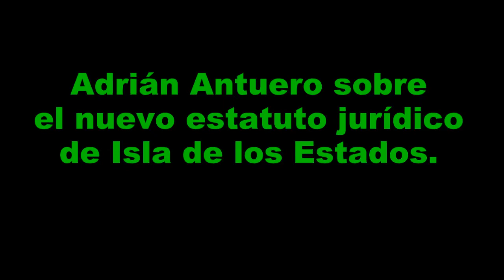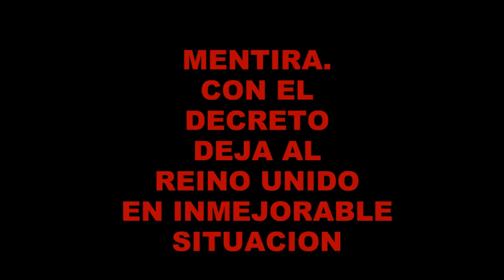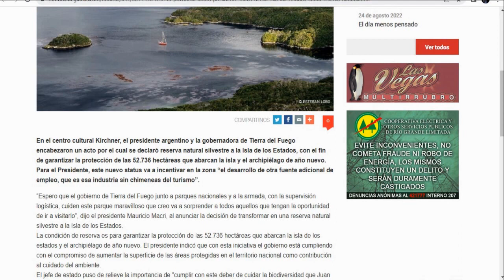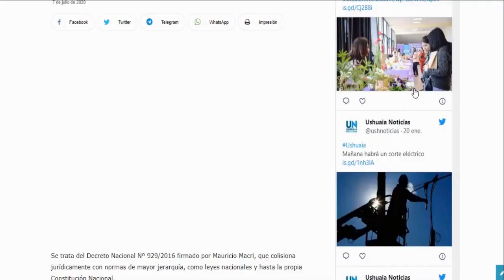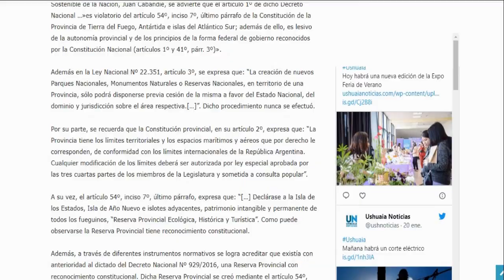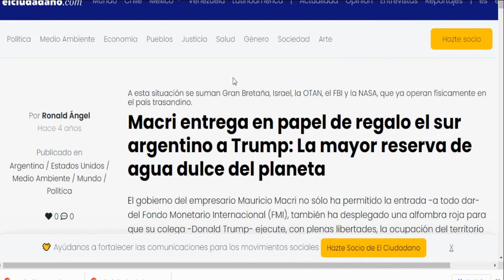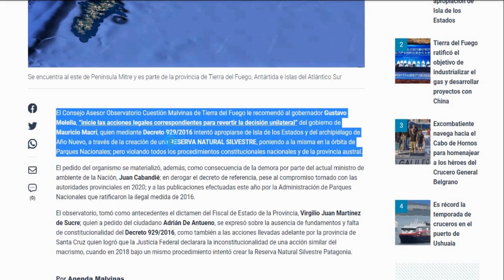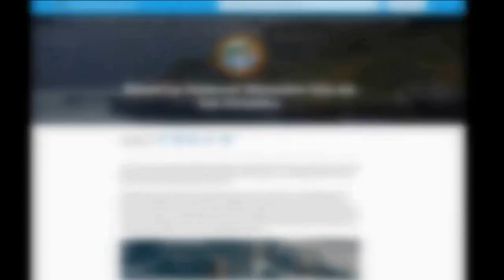Argentina entrega la isla de los estados a los ingleses.